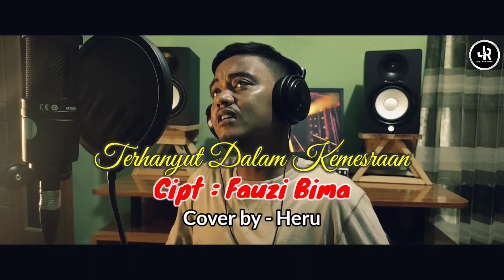TERHANYUT DALAM KEMESRAAN Cipt : Fauzi Bima ( cover ) by_Heru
TERHANYUT DALAM KEMESRAAN -Fauzi Bima
Cover by - Heru
Cameraman : Endang Setiawan
Lighting : Bebo Hadi
Video Editor :Endang Setiawan
Studio : Jank Record77

Terimakasih banyak yang sudah support channel Jank Record77.
Salam sehat selalu untuk semuanya🙏
Semoga channel kami ini makin berkembang dan kami terus semangat untuk berkarya,selalu memberikan hiburan yang bermanfaat buat kita semua.
Juga jangan lupa tolong diklik tombol loncengnya agar selalu update video terbaru dari kami.
semoga terhibur selalu, salam keratif🙏